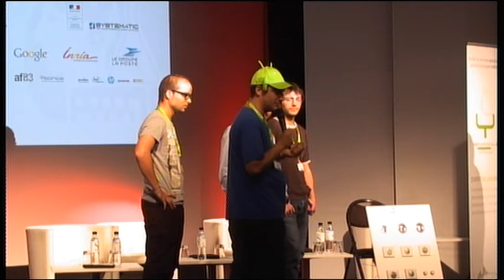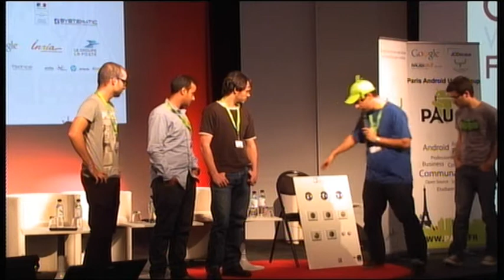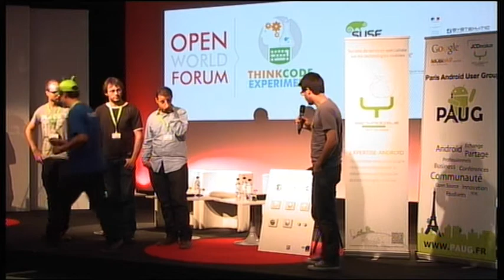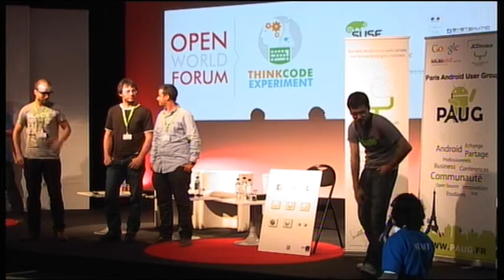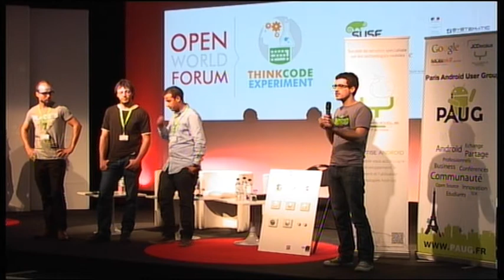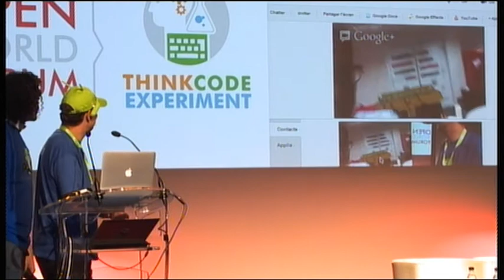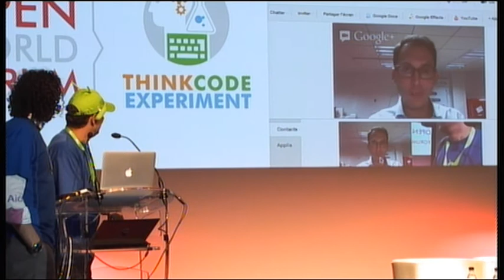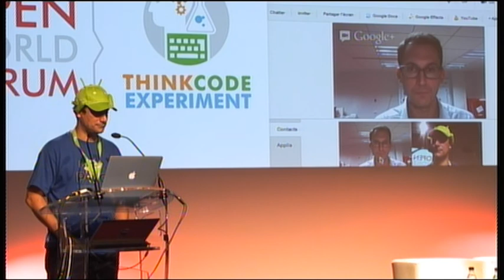PAUG - Hackathon Google TV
Présentation du Hackathon Google TV avec France24, RFI et Legrand qui proposeront leur APIs pour laisser libre cours à votre imagination autour de la domotique, des services connectés aux chaînes TV, etc...